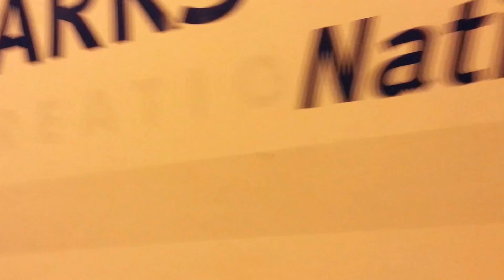Ain't No Stopping Us Now - Domino Band Roanoke, VA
Domino Band performing "Ain't No Stopping Us Now" at First Friday in downtown Roanoke on Friday September 7th, 2012.  I still hadn't learned where to stand to get good audio, but decided to post this anyway because there are some good "backstage" portions that show the band from a little different perspective. Everything starts getting better about 1:45 into the video.